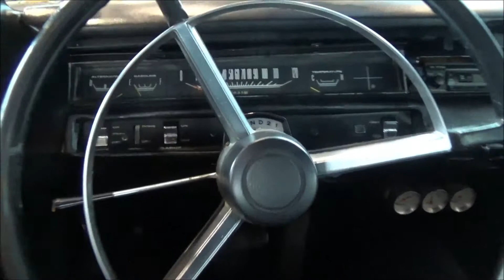Plymouth Road Runner 440 - Retro Classics 2019 - Stuttgart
A Plymouth Road Runner 440 at the Retro Classics 2019 in Stuttgart (Germany).

-  HP
-  Nm max. torque
-  km/h topspeed